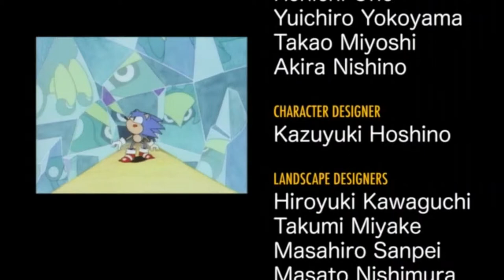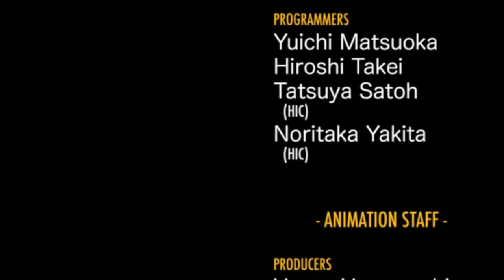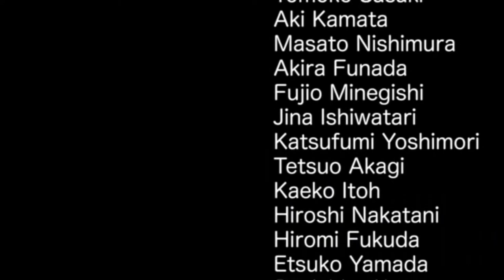Sonic CD (PC) - 7. Metallic Chaos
And thus Sonic CD comes to an end...

A few things before I continue:

1) I do not focus on the holograms or Eggman machines from the past in my playthrough. Fuck those things, they ruin the flow of play.

2) There are some odd bits of slowdown I experienced, especially during the special stages and during the fourth zone. To this day, I can't put my finger on why my machine was uncomfortable with either of these, alas it is there, so apoligees in advance.

3) Being the Steam version, and me being stupid enough not to go about turning them off, notifications occassionally get in the way of my game. Just ignore them.

The rest of this should be available as a complete playthrough through my playlists. Despite the three points I listed earlier, I am proud to say that this run had zero deaths on any of levels featured and I managed to collect all of the time stones without any major issues either.

Similarly, I am glad to finally get this one over with. I have always been a fan of Sonic CD and I recognise fully why the fans are so endearing of it. The game itself was made concurrently with Sonic 2 which is why, despite being released only two months before it, the game lacks Tails and generally speaking has a much quirkier approach to the levels and boss design. I still believe Sonic Team USA did a better job with their game but that is just me. Perhaps someday I will elaborate further on why I think this way.

PLEASE NOTE: This video is protected by FAIR USE LAWS listed under Section 30(1) of the UK Copyright, Designs and Patents Act 1989 and under section 107 of US Copyright Act 1976. It is a transformative piece of work, up for the purpose of research and critique as gameplay footage.

Want to know my specifications?

Nvidia Geforce GT 555m 2GB GDDR 3
Intel i5 2450M Mobile Processor (2.4Ghz)
4GB DDR 3
500GB SATA Hard Drive

This video was recorded using FRAPS at 30FPS, 1920x1080, all encoding and editing was done using Handbrake.